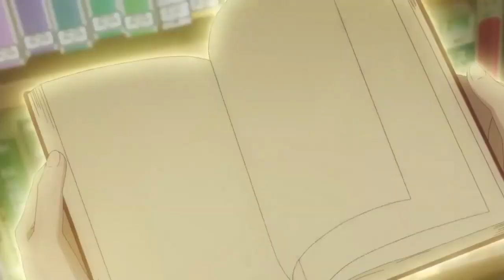Tate no Yuusha no Nariagari [AMV] - be somebody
[AMV] Tate no Yuusha no Nariagari -be somebody

This is my AMV with the song Be Somebody by Thousand Foot Krutch.

Anime : Tate no Yuusha no Nariagari
Song : Be Somebody by Thousand Foot Krutch.

support the artist by buying their Songs/Album and Anime.